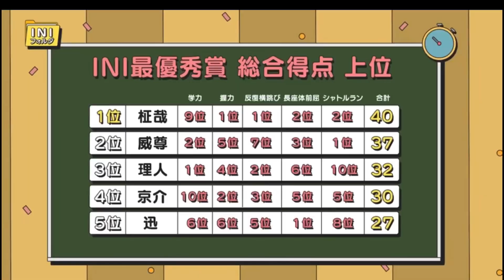【INI木村柾哉】ジャンケン強い！勝負に強い！まさや最強説を信じる！